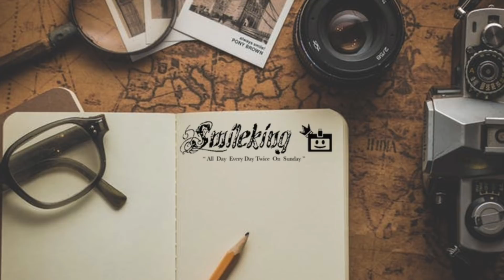Flowcotics By Rekless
"Flowcotics" Music Video By Rekless
Directed By Hector Soto for SmileKing Films
Music Produced By TangoBeats